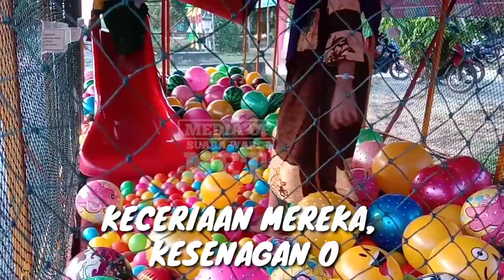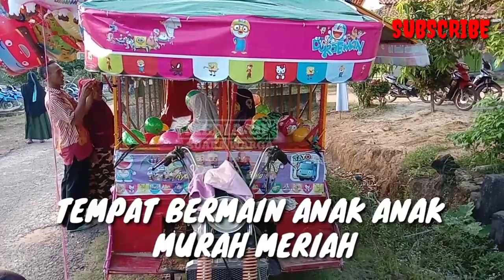Dengan 10000 bisa mandi bola sepuasnya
Permainan mandi bola ini cocok untuk orang tua yang sedang momong anak yang lagi rewel. Dengan mengeluarkan 10000 bisa sepuasnya bermain bola. Yang jelas aman dan nyaman